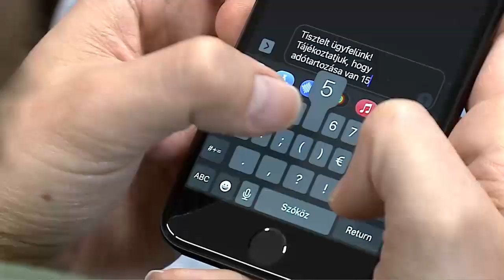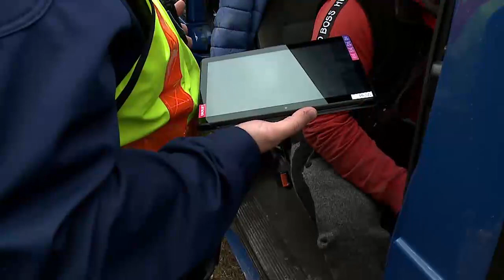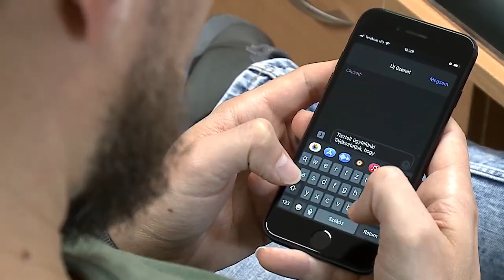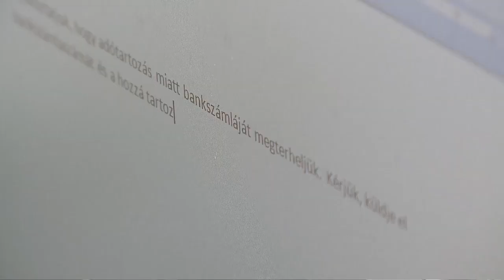Halas Tv - Hírnapló - 2023. 09. 22. (péntek)